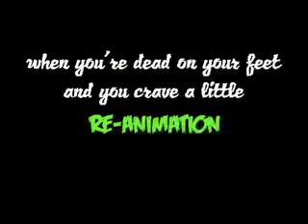Maxwell House of Re-Animator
I love the first Re-Animator movie, and if Herbert West's serum can bring the dead back to life, what a great pick me up it would be for all those over worked coffee lovers out there.